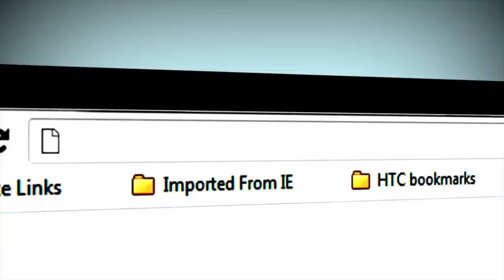Saanand Verma Birthday